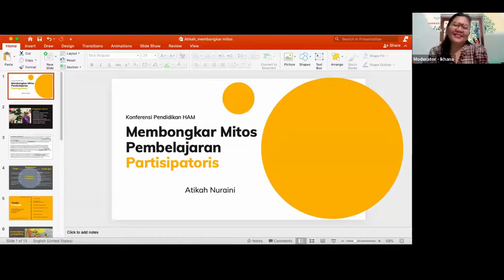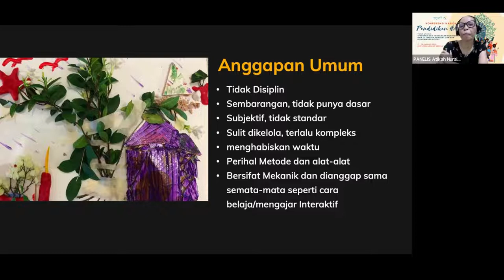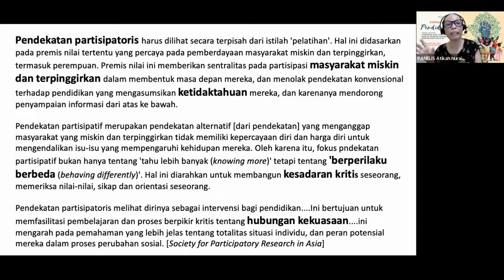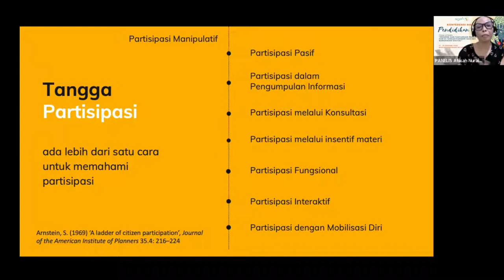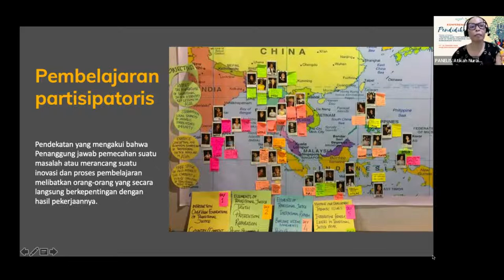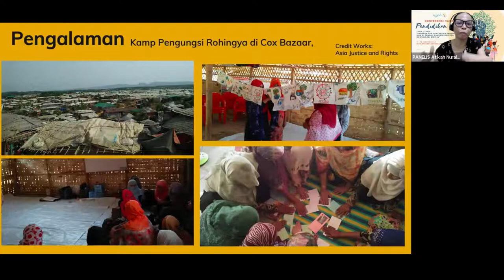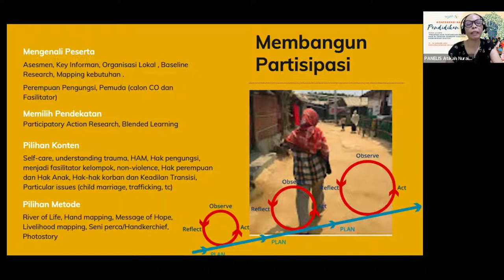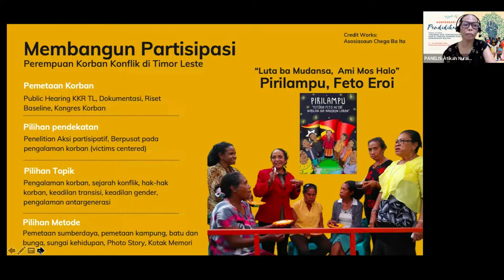Atikah Nuraini, Membongkar Mitos Pendidikan Partisipatif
Konferensi Nasional Pendidikan HAM diselenggarakan pada 17-19 Januari 2022. Pada Panel 11 tema yang dibahas adalah Pendidikan HAM, transformasi konflik, dan partisipasi komunitas dalam perebutan lahan dan sumber daya alam.

Sebagai pendidik HAM pernahkah kita melihat kembali perspektif yang kita gunakan agar pendidikan HAM yang kita lakukan mampu menjawab tantangan hari ini dan ke depan. Panel ini menantang para penggerak dan pendidik HAM untuk menimbang bagaimana prinsip HAM dan demokrasi disandingkan dengan resolusi konflik dan masalah-masalah lingkungan agar mampu membantu problem utama masyarakat ketika bergulat dengan kuasa dan kapital, utamanya dalam konteks perebutan lahan dan sumber daya alam. Panel ini juga mengajak kita untuk memeriksa kembali bagaimana  konsep partisipasi digunakan bukan hanya sebagai alat namun sebagai perspektif dan pendekatan yang menjadi spirit perubahan. Selamat menyimak!